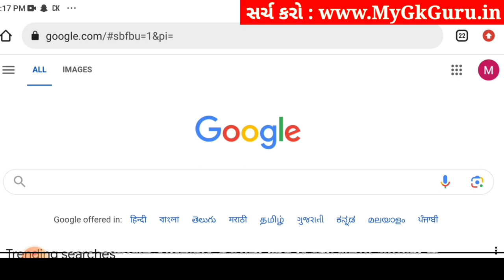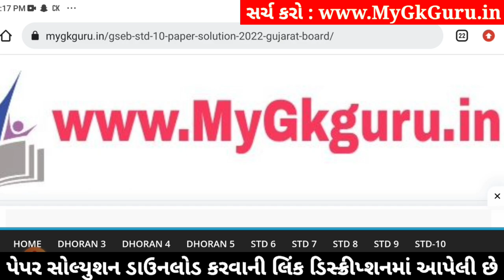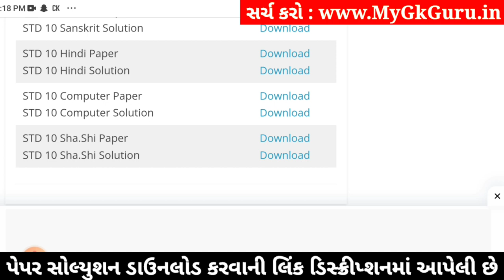Std 10 Computer Paper Solution 2024 80 Marks, Std 10 Computer Second Exam Paper 2024, Computer Paper